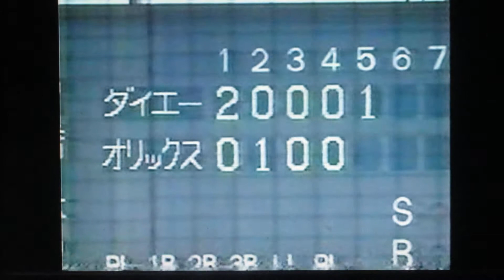1991福岡ダイエーホークス公式戦ハイライト5